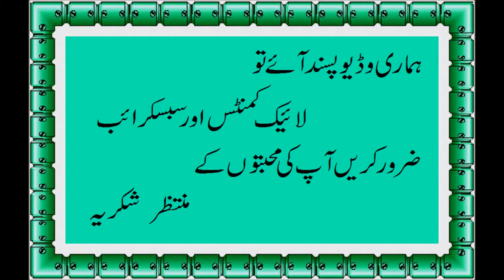How to make Palak Dal Dhaba Style **Fast Recipes**